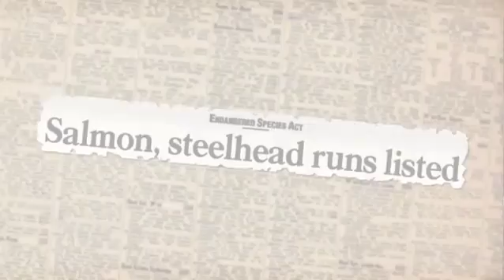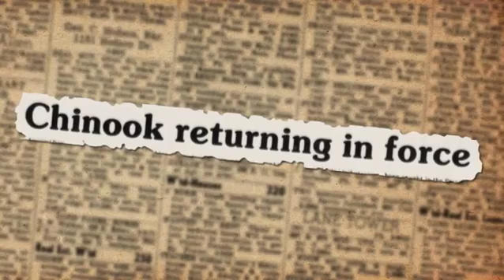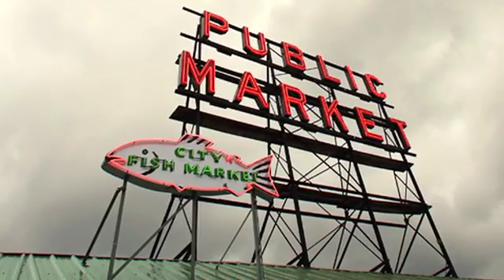Salmon Recovery in Chelan County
Historic footage, aerial photographs and project videos are used to summarize the accomplishments of fish habitat restoration efforts in Chelan County, Washington. Video by the Chelan County Natural Resource Department